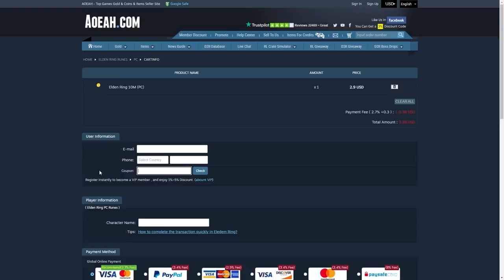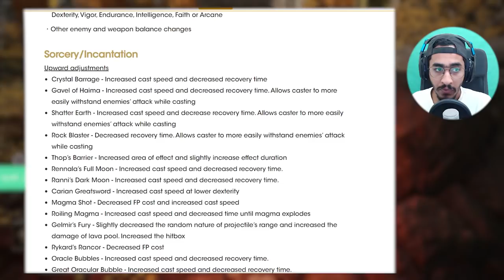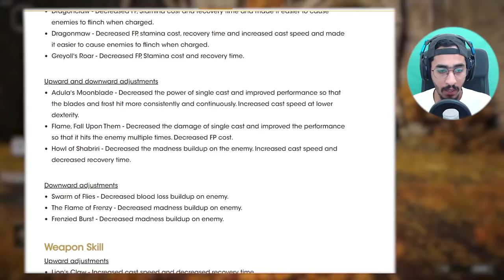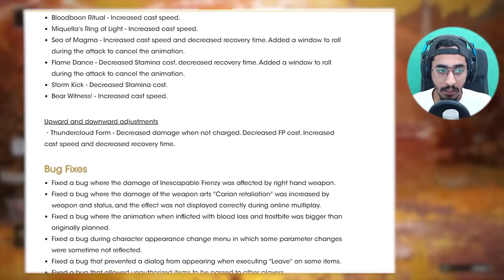تحديث اليوم 1.04 😱🔥 تغير كل شي || الدن رينق ELDEN RING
تحديث ضخم وتغييرات كبيره . عطنا رايك بالابديت ؟؟
 اتمنى اني وفقت بالشرح واحد استفاد من المقطع ودمتم بخير
0:00
▼▼▼▼▼الدعم المادي ▼▼▼▼▼
داعمين القناة عن طريق البايبال :
HUNTER VILLAGE
iMohammed
K20
 Zayed al braiki
 Nayif Ali
 Hisham Hakami
Alwaleed Almutairi
 لهم خالص الشكر والتقدير